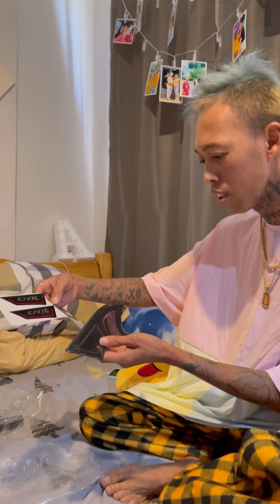PAANO BA TO? NAKAKABALIW PALA ANG APPLE#WHAMOSCRUZ